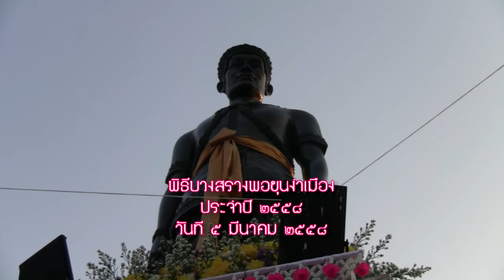บวงสรวงพ่อขุนงำเมือง2558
เมื่อวันพฤหัสบดีที่ 5 มีค.2558 เช้าเวลา 07.00 น.นายชูชาติ กีฬาแปง ผู้ว่าราชการจังหวัดพะเยา รองผู้ว่าราชการจังหวัดพะเยา หัวหน้าส่วนราชการจังหวัดและชาวพะเยาได้ร่วมประกอบพิธีบวงสรวงพ่อขุนงำเมือง(แบบล้านนา) และพิธีขอขมากว๊านพะเยา ณ บริเวณหน้าอนุสาวรีย์พ่อขุนงำเมือง ริมกว๊านพะเยา